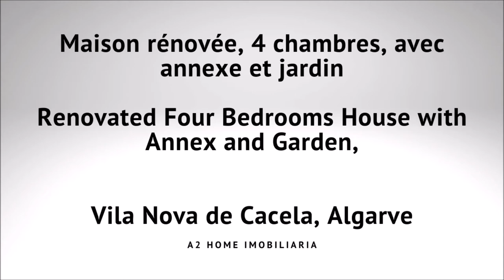A2homeimobiliaria Maison rénovée 4 chambres, annexe et jardin, VILA NOVA DE CACELA, Algarve 270.000€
Maison de quatre chambres rénovée avec annexe et jardin, Vila Nova de Cacela, Algarve, 270.000 €

Cette jolie maison, récemment rénovée, se trouve dans la jolie vieille ville de Vila Nova de Cacela. Il est situé à côté de la petite gare tranquille, vous permettant d'accéder facilement à toute l'Algarve. La taille de la parcelle est idéale pour quelqu'un qui recherche peu d'entretien, mais un espace extérieur privé. En fait, vous pouvez (avec permission) ajouter un pool. L'ajout de l'annexe offre un potentiel supplémentaire d'hébergement et de location. La ville et toutes ses commodités sont à quelques pas, et les superbes plages de Manta Rota et Altura sont à moins de dix minutes en voiture. Cette propriété ferait une maison fantastique ou une maison de vacances / location.

Taille de la construction: 117 m2
Taille du terrain: 264 m2
Aéroport: 45 minutes
Plage: 10 minutes
Année de construction: Rénové en 2016
Vue: Campagne et ville
Shopping: 5 minutes

La propriété est répartie sur deux étages comme suit:
Rez-de-chaussée: Entrez dans la propriété par la porte principale dans le couloir avec accès à; chambre un et chambre deux; salon / salle à manger et cuisine à plan ouvert en «L»; hall intérieur à la salle de bain; vestiaire; chambre trois (actuellement un bureau); chambre des maîtres. De la cuisine, vous avez des portes à l'avant de la propriété, au jardin / annexe et des marches pour la terrasse sur le toit.
Premier étage: terrasse sur le toit accessible par des marches extérieures
Extérieur: La propriété entièrement clôturée et clôturée, avec double portail électrique et porte piétonne, est accessible par une route goudronnée. Il y a des voisins autour, mais la propriété a encore de l'intimité; escalier extérieur menant à la terrasse sur le toit. Buanderie. Les jardins sont bien entretenus avec de l'herbe, des arbustes et des plantes. Espace barbecue avec évier. Il y a de la place pour une piscine.
Annexe: Entrez dans le salon / cuisine ouvert; salle de bains; chambre.

Récemment rénové
Double vitrage
Volets extérieurs manuels
Eau de ville, électricité et égouts
Eau chaude solaire
Cuisine équipée
Internet et téléphone disponibles
Feu de bois
Sols en céramique
Pré installation de tubes pour piscine
Parking privé pour une voiture

Renovated Four Bedroom House with Annex and Garden, Vila Nova de Cacela, Algarve, 270.000 €

This lovely house, recently refurbished, is in the pretty old town of Vila Nova de Cacela.  It is located next to the quiet, tiny train station, giving you easy access to all the Algarve.  The plot size is ideal for someone looking for low maintenance, but private outdoor space.  In fact, you could (with permission) add a pool.  The addition of the annex gives extra accommodation and rental potential. The town and all its amenities are a short walk, and the stunning beaches of Manta Rota and Altura are less than a ten minute drive. This property would make a fantastic home or holiday / rental home.

Build Size: 117 m2
Plot Size:  264 m2
Airport: 45 Minutes
Beach: 10 Minutes
Year of Construction: Renovated in 2016
View: Countryside and town
Shopping:5 Minutes
The Property is laid out over two floors as follows:
Ground floor: Enter the property through the main door into the hallway with access to; bedroom one and bedroom two; open plan “L” shaped lounge/dining room and kitchen; inner hall to bathroom; dressing room; bedroom three (currently an office); master bedroom.  From the kitchen you have doors to the front of the property, to the garden/annex and steps for the roof terrace.
First floor: Roof terrace accessed via external steps
Outside: The fully walled and fenced property, with electric double gates, and pedestrian gate, is accessed through a tarmac road. There are some neighbours around, but the property still has privacy; external stairs leading to the roof terrace.  Laundry room. The gardens are well maintained with some grass, shrubs and plants. BBQ area with sink.  There is space for a pool.
Annex: Enter into the open plan lounge/kitchen; bathroom; bedroom.

Recently refurbished
Double Glazing
Manual external shutters
Mains water, electric and sewage
Solar hot water
Fitted kitchen
Internet and telephone available
Wood burning fire
Ceramic tiled floors
Independent annex
Pre installation of tubes for swimming pool
Private parking for one car